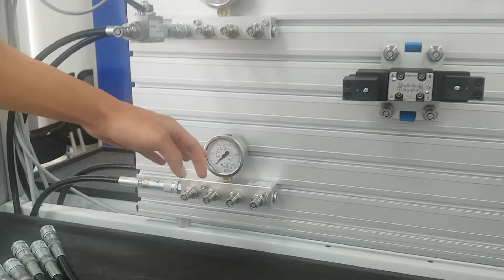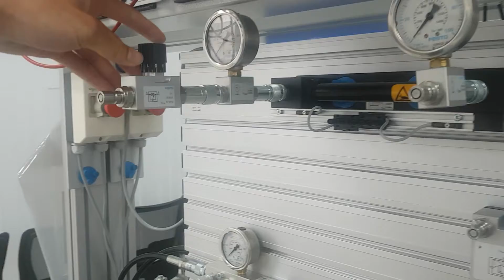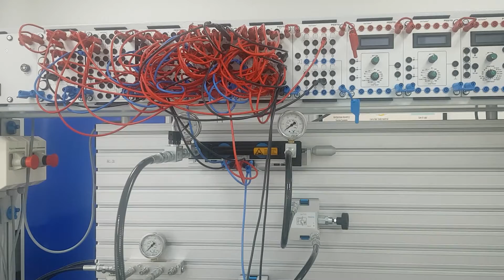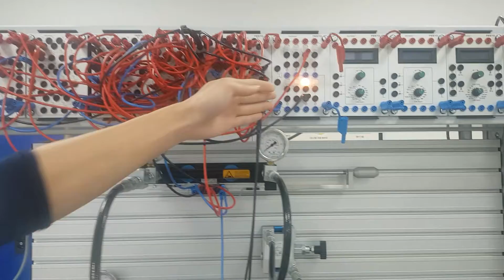Bài 10_THỰC HÀNH-Tối ưu hóa máy cắt tấm